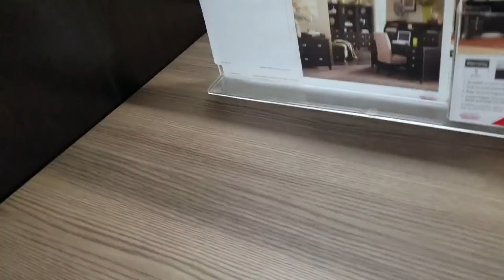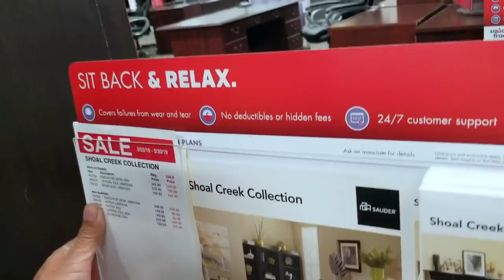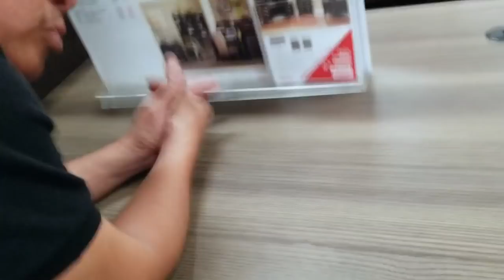Home Goods Furniture Shopping Shop With Me